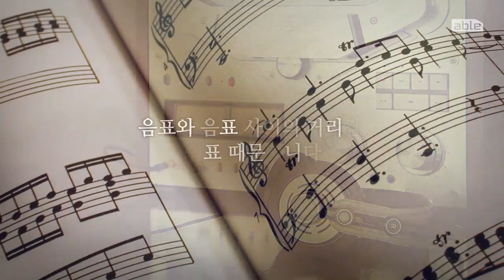[able talk] 멈추면 비로소 보이는 것들 中 - 혜민스님